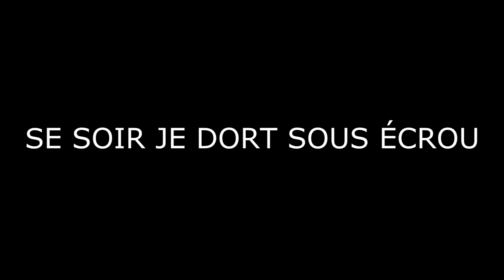KOFS - Maman Ne M'attend Pas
maman ne m'attend pas !